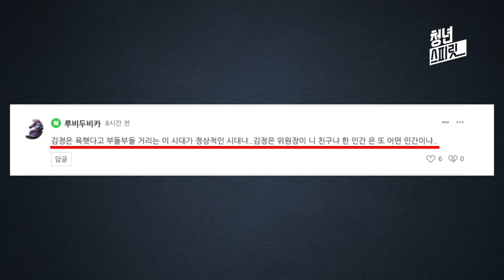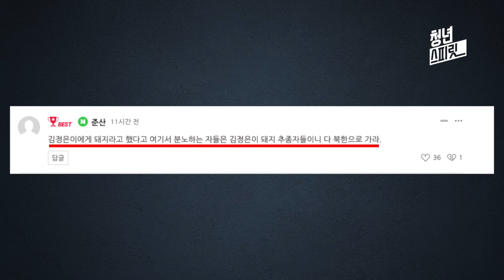나훈아! 김정은 위원장님께서 니 친구냐?